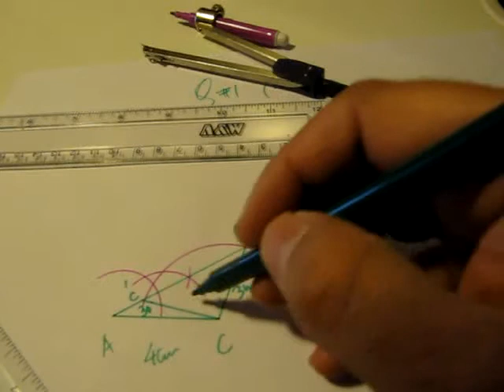(G9 MTH AHC) Grade 9 Maths Unit 9, Exercise 9.2, Q1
Edition = 8
Tibbat / Print = 4
Unit  9
Topics covered = Exercise 9.2, Q1